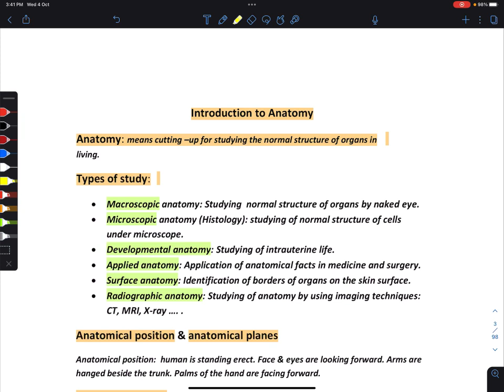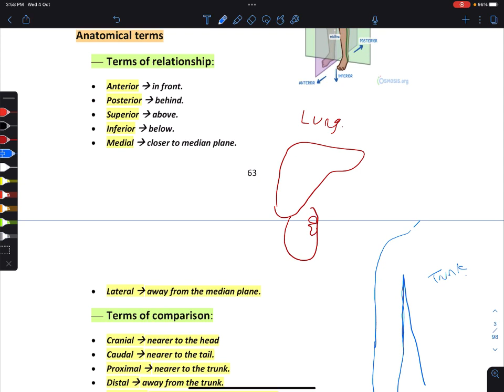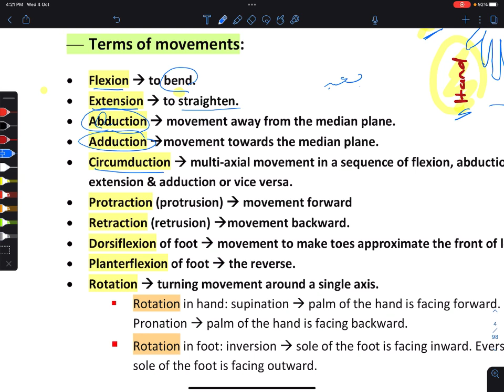Introduction to human biology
شرح الموديل الأول الخاص بمادة الأناتومي لكلية الطب البشري